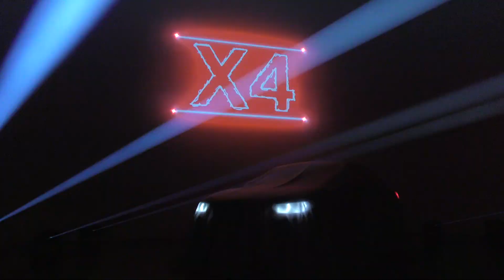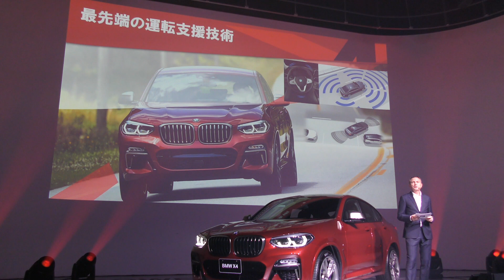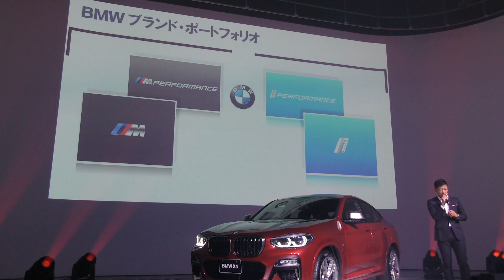【BMW X4】よりダイナミックに！ BMWから新型X4が登場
ビー・エム・ダブリュー（BMWジャパン）は、2代目となるX4を発売。X4はBMW流にいうSACと呼ばれるSUVとクーペライクなボディタイプを融合させたミドルクラスのモデル。その発表会の模様をレポート。